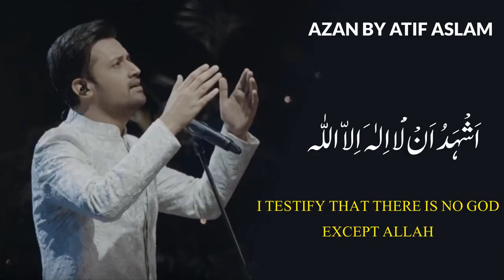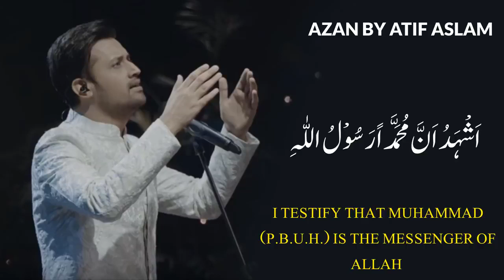Azan By Atif Aslam | AZAN Recitation Atif Aslam | Atif Aslam Gives Azaan In His Beautiful Voice | HD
اللہ اکبر اللہ اکبر
" أَشْهَدُ أَنْ لا إِلهَ إلّا اللهُ
" أَشْهَدُ أَنّ مُحَمَّداً رَسُوْلُ اللهِ "
" حَی عَلی الصَّلاةِ "
" حَی عَلی الصَّلاةِ "
" حَیّ عَلی الْفَلاحِ "
" حَیّ عَلی الْفَلاحِ "

ALLAH IS THE GREATEST, ALLAH IS THE GREATEST
I TESTIFY THAT THERE IS NO GOD EXCEPT ALLAH
I TESTIFY THAT MUHAMMAD (P.B.U.H.) IS THE MESSENGER OF ALLAH
I TESTIFY THAT MUHAMMAD (P.B.U.H.) IS THE MESSENGER OF ALLAH COME

COME TO PRAYER
COME TO PRAYER

Atif aslam Azan Whatsapp Status
عاطف اسلم کی اواز میں ازان

Atif Aslam Latest 2020 New Naat Azan